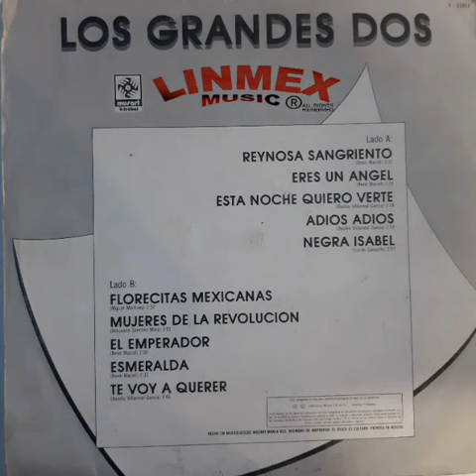ESTA NOCHE QUIERO VERTE LOS GRANDES DOS DE LINARES CON RENE MACIEL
GRACIAS POR VISITAR MI CANAL LINMEX.LINARES N.L.MEX